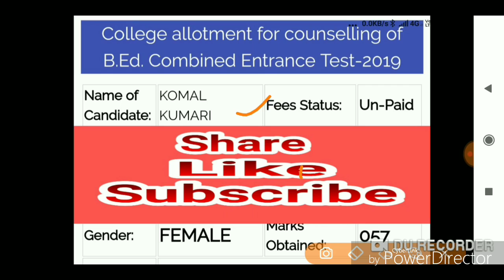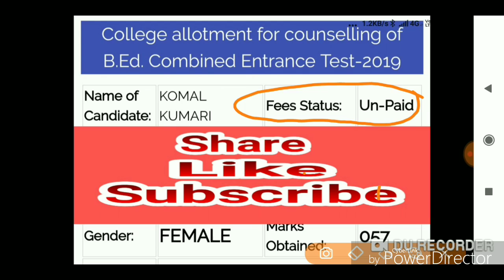Bihar B.Ed 2019 || 1st Counselling Fee Status Un-Paid का Solution आ गया ।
fee-Status
bihar bed